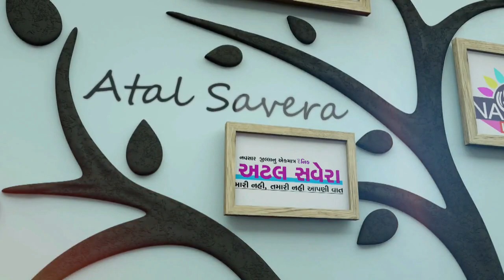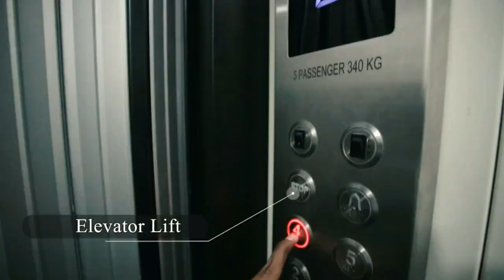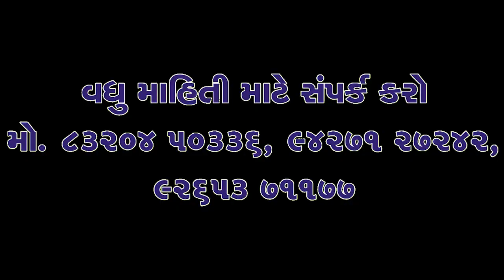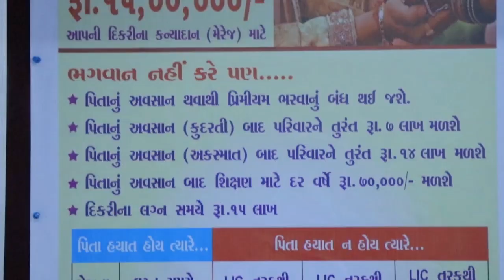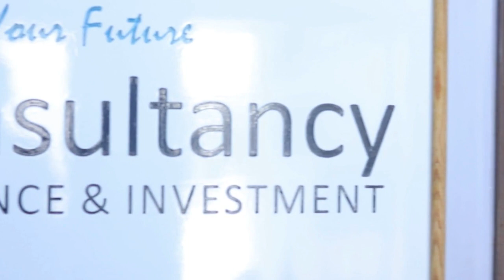NAVSARI LIVE :- સિંચાઈ વિભાગની અન આવડતના કારણે જગતનો તાત છે ચિંતિત જુઓ અમારો અહેવાલ.